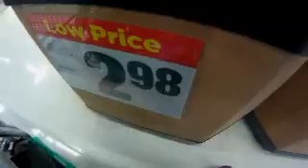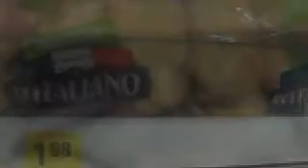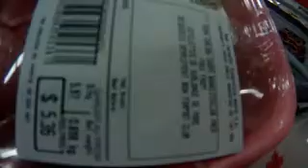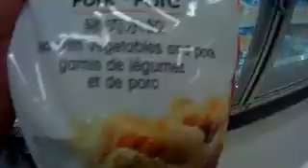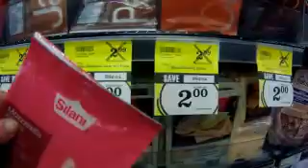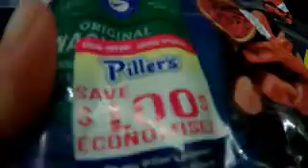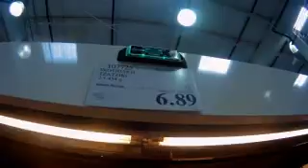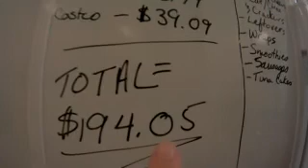June 21 Grocery Haul; for June Low Spend month $194.05 CAD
For Low Spend month my Goal was to allot myself $50 a week for groceries to cover things while I eat through my freezer and pantry and I did it for under the amount I allotted.  My usual grocery budget is $800-900 per month for groceries and toiletries.  This also allows us to buy stuff on sale and stock up well now is the time to eat through some of the older stock so I can restock in the fall.